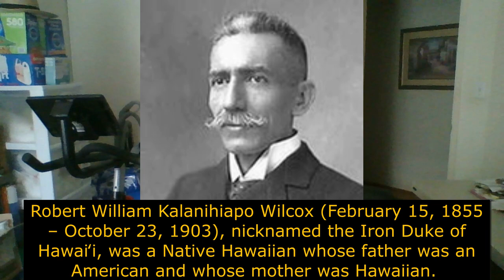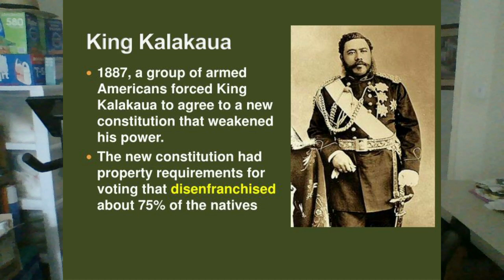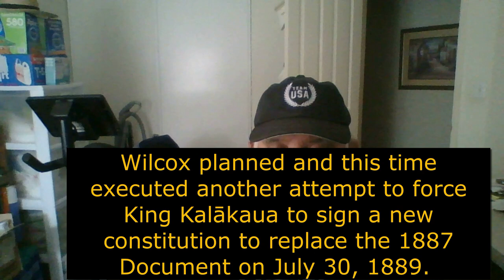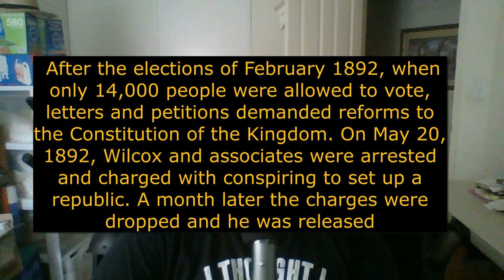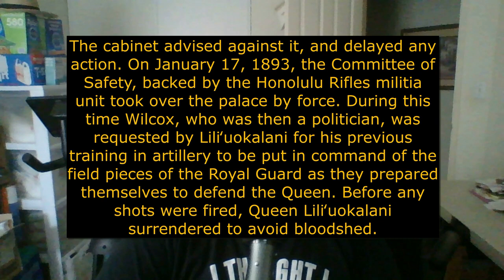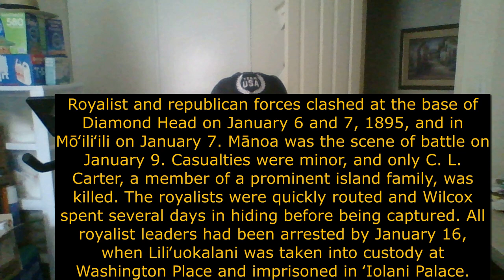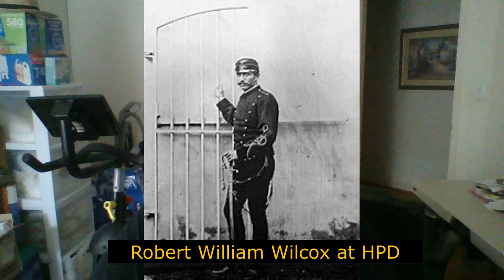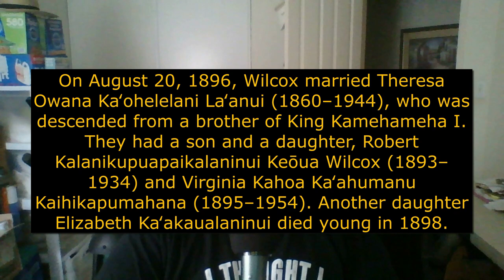A Hawaiian Revolutionary Soldier and Politician, Robert William Kalanihiapo Wilcox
This video is about the WIlcox rebellions.  Robert William Kalanihiapo Wilcox was a Hawaiian Revolutionary Soldier and Politician who led those rebellions. Enjoy the video. Mahalo for watching.